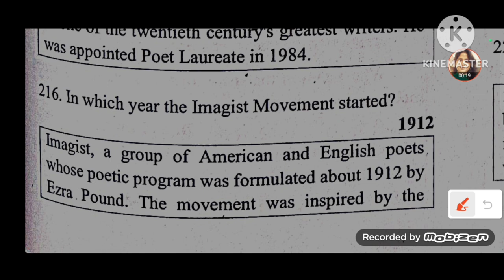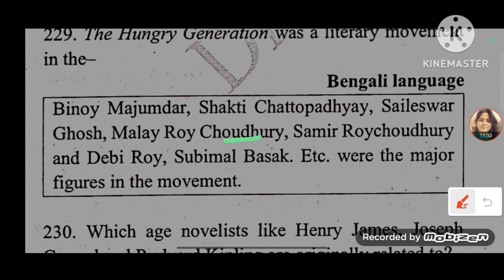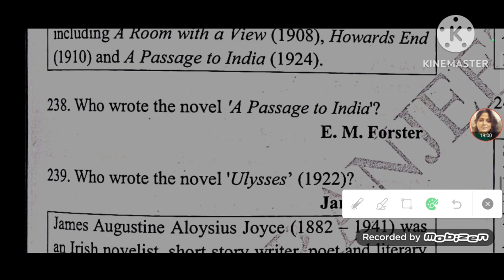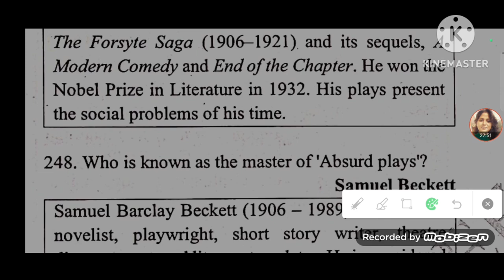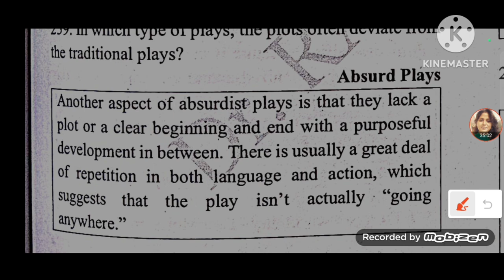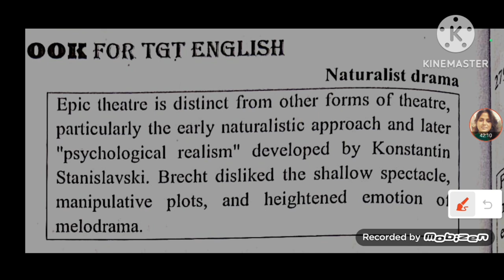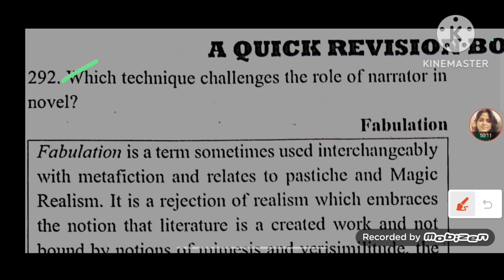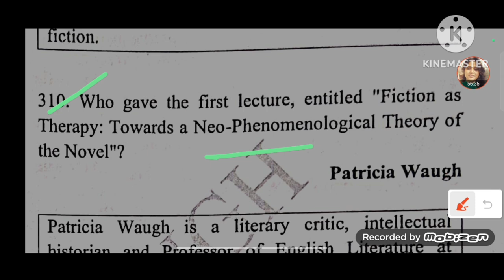Part 5History of English Literature Quick Revision 💜🔥 TGT PGT English#drranjeetsingh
Part 5History of English Literature Quick Revision practice Series For TGT PGT English#tgt